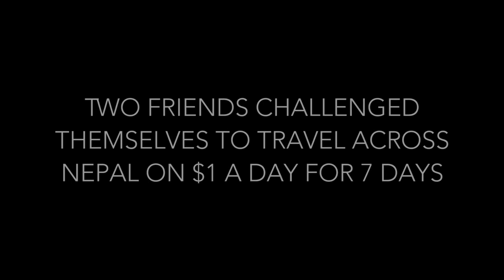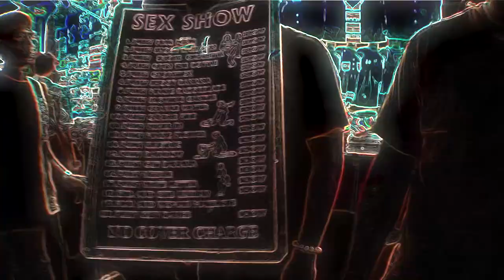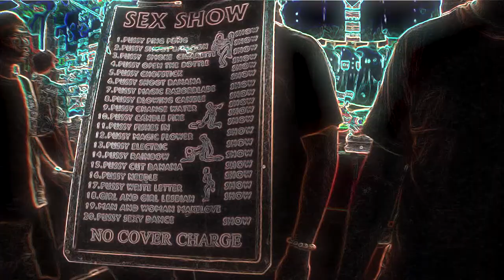Thailand Stopover! - Dollar for Dollar EP 3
Forced to confront their failures and an uncertain future, two best friends set out to fulfill the challenge of traveling across Nepal on $1 a day for 7 days.  One for a last shot at fame and glory and the other to discover a new direction in life or accept the one he's on.

In this episode, Daniel and Brett have their final day in Thailand before they head off to Nepal, where they will face their challenge of traveling across Nepal on $1 a day for 7 days.

CAST:
Daniel Rios
Brett Jones

CREW:
Creator, Producer and Director: Phil Abatecola
Reality Footage Directed by: Jeremy Weiss
Additional Cinematography: Gustavo Brum and Jeremy Weiss

1Q6Cj4aULDpkfBnTaq8kcyRBSUVwVmtoN2